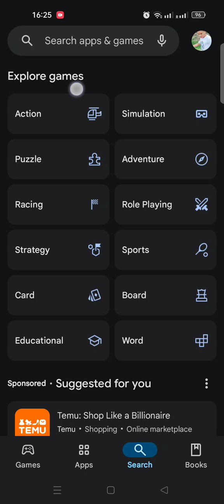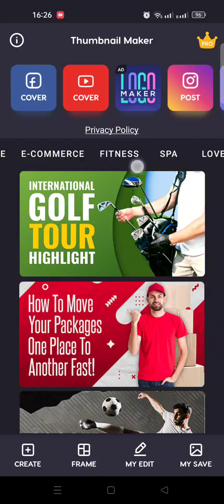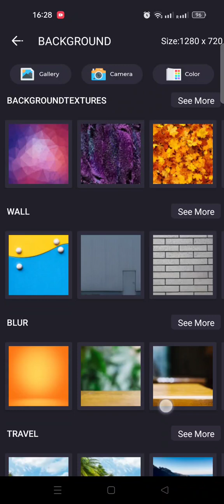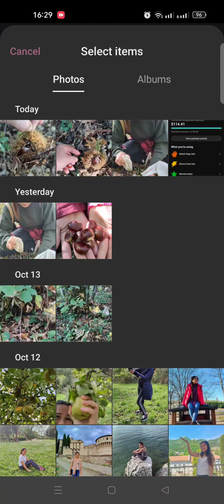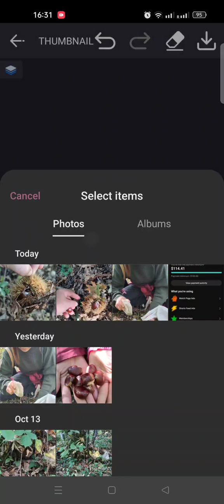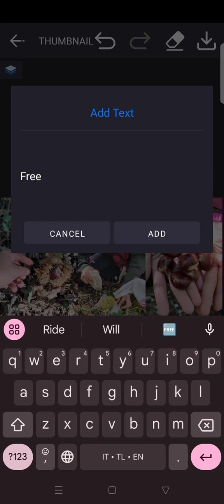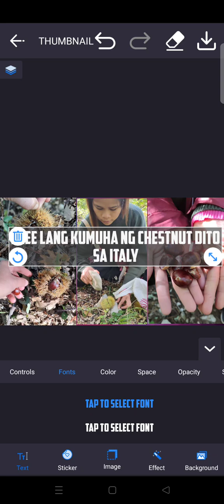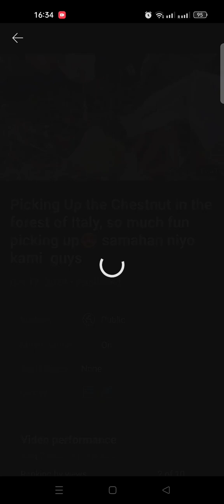Paano mag edit ng thumbnail sa YouTube? how to edit thumbnail in YouTube?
Samahan niyo ako guys gumawa ng tutorial kung paano mag edit ng thumbnail sa YouTube.